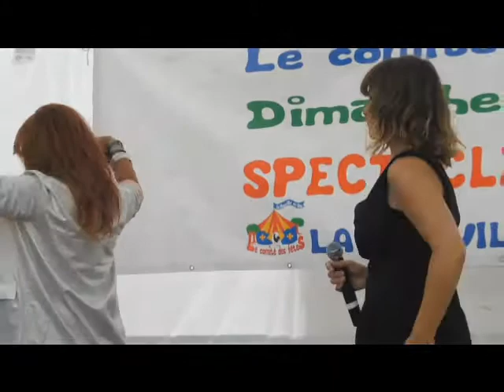Julie Piétri à la Neuville en Hez chante éve lève toi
Julie Piétri à la Neuville en Hez
éve lève toi